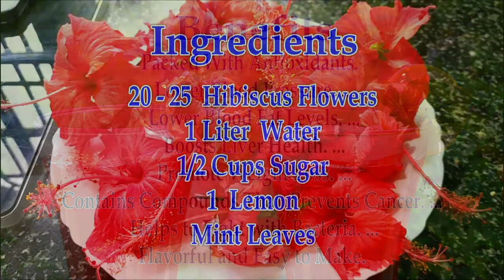എളുപ്പത്തിൽ ഉണ്ടാക്കാം ചെമ്പരത്തി സ്ക്വാഷ് ! Shaan's Wonder World ! Food World !! Hibiscus Squash !!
എളുപ്പത്തിൽ ഉണ്ടാക്കാം ചെമ്പരത്തി സ്ക്വാഷ് !!!
Shaan's Wonder World Presents Making Of Hibiscus Squash !!!
Easy Way To Make Hibiscus Squash !!!